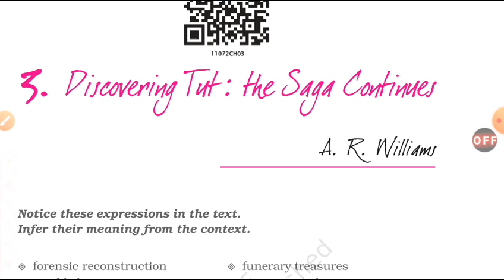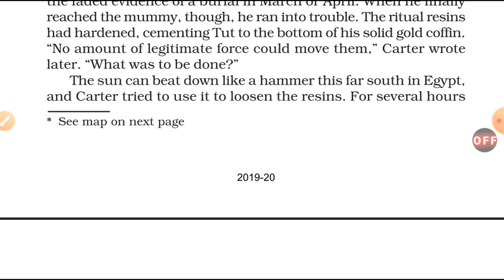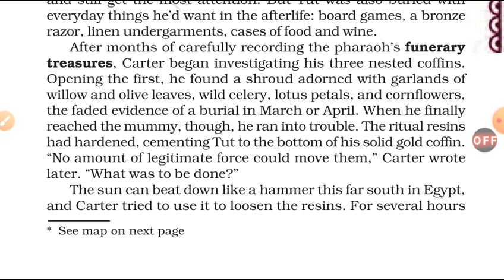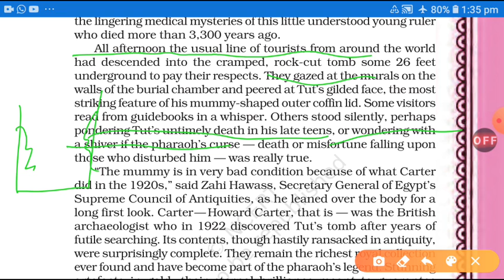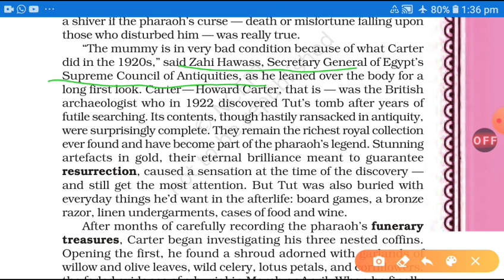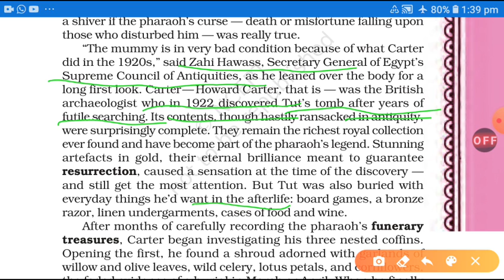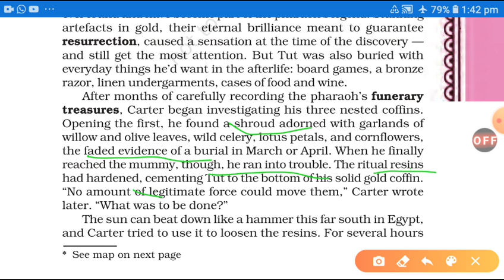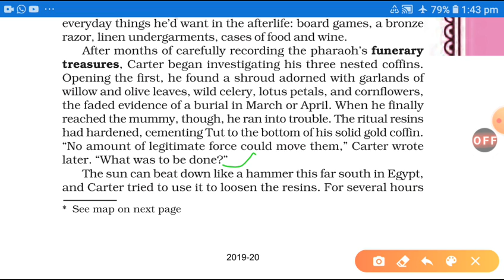Discovering Tut: the Saga Continues//class 11//lecture 2//lesson 3//by Abhishek Tiwari